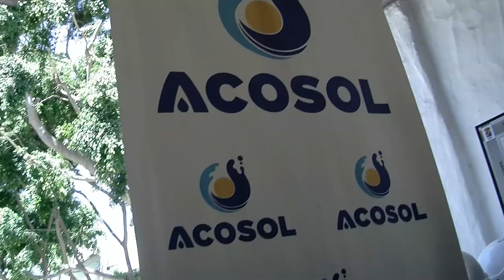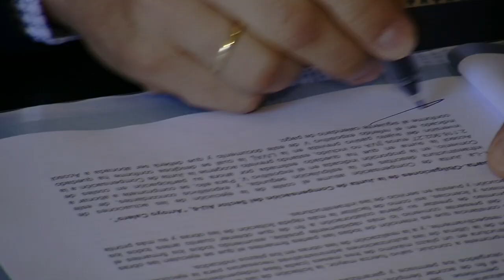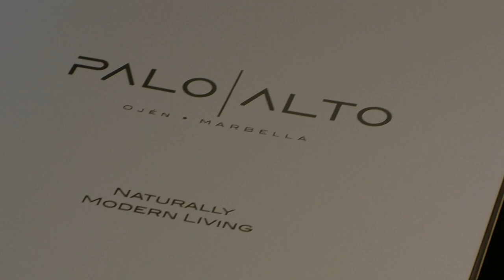Acosol garantiza el suministro de agua a Ojén y parte de Marbella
La empresa pública firma un convenio con el Ayuntamiento de Ojén y con la promotora Palo Alto que supondrá una inversión final de más de 4 millones de €

Marbella, 1 de julio de 2017.-  Margarita del Cid, presidenta de la Mancomunidad de Municipios de la Costa del Sol Occidental y de ACOSOL; José Antonio Gómez, alcalde de Ojén; Manuel Cardeña, consejero delegado de ACOSOL, y Matías Villarroel, representante de la promotora Palo Alto, han firmado un convenio mediante el cual “se garantizará el suministro de agua al Sur del municipio de Ojén y a las zonas de Marbella situadas en la parte noreste de la autopista AP-7”, según ha señalado la presidenta.

Asimismo, Del Cid calificó de “muy importante esta colaboración entre la iniciativa pública y la privada, que supondrá una inversión total de unos 4 millones de euros, de los que más de 2 corresponderán a fondos públicos. Es necesario celebrar que una desde la iniciativa pública se pueda realizar una inversión de este tipo, que se disponga de capacidad inversora y de desarrollo”.

Por su parte, el alcalde de Ojén indicó que “además de suministrar el agua necesaria para el desarrollo de estos sectores, las infraestructuras se diseñan para poder abastecer a la totalidad del crecimiento del Casco Urbano de Ojén, garantizando el abastecimiento ante una eventual interrupción de las aportaciones procedentes del manantial del Nacimiento en el arroyo Almadam, del cual se abastece actualmente el casco urbano”.
Gómez continuó afirmando que “Ojén no dispone de recursos hídricos suficientes para soportar los crecimientos previstos en su planeamiento, por lo que es imprescindible recurrir al Sistema General de Abastecimiento a la Costa del Sol Occidental, gestionado por ACOSOL. Con esta inversión queda garantizado el suministro no solo a la zona de Palo Alto, sino a todo el casco urbano de Ojén”.

Por su parte, Manuel Cardeña concretó que “se prevé conectar con el sistema de abastecimiento en alta de la Costa del Sol Occidental los depósitos desde los que se abastece a los Sectores Sur de Ojén y al casco urbano, utilizando tres impulsiones con sus respectivas estaciones de bombeo”.

La infraestructura proyectada tiene una configuración telescópica dado que están concebidas para transportar el suministro desde el Depósito Regulador Nº1 del abastecimiento de agua a la Costa del Sol a los distintos sectores demandantes, por lo que a medida que se detraen caudales se van reduciendo los diámetros.

Las obras se han dividido en las dos fases. En la primera fase, que es la presentada hoy, se resuelve el abastecimiento de los Sectores Sur de Ojén y Norte de Marbella desde el Depósito Regulador Nº 1 del Abastecimiento de Agua a la Costa del Sol Occidental. Partiendo de este depósito se definen las infraestructuras generales de abastecimiento, que constan de dos estaciones de bombeo y sus tramos de impulsión, de 400 mm de diámetro y 2.618 metros de longitud y 300 mm de diámetro y 2.434 metros de longitud, respectivamente. La primera estación de bombeo, situada en el Depósito Regulador Nº 1 de Marbella, eleva el agua hasta una estación de rebombeo y desde esta se suministra a los Sectores Norte de Marbella y se impulsa hasta el Depósito Regulador que ya se ha ejecutado. Esta fase tiene un Presupuesto Base de Licitación de 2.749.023,71 €, del que la promotora Palo Alto abonará 2,1 millones y ACOSOL los 0,6 restantes.

Las obras previstas en la segunda fase permitirán abastecer desde las Conducciones Principales de Abastecimiento a la Costa del Sol Occidental a la totalidad del crecimiento del casco urbano. Las obras consisten en la conexión del Depósito Regulador de Arroyo Calero con el Deposito del Castillo. La conducción proyectada tendrá una longitud de 3.738 metros y estará formada por tubos de 200 mm de diámetro y de configuración reversible, lo que permitirá el abastecimiento del municipio desde las conducciones principales o
el aprovechamiento de los excedentes procedentes del pueblo. Esta fase tiene un Presupuesto Base de Licitación de 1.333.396,66 €, que serán asumidos íntegramente por ACOSOL.